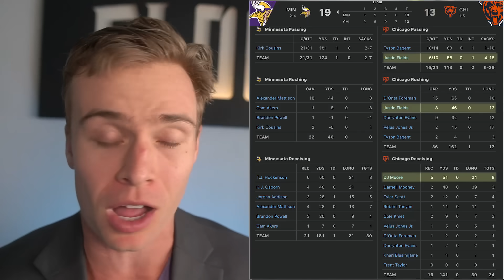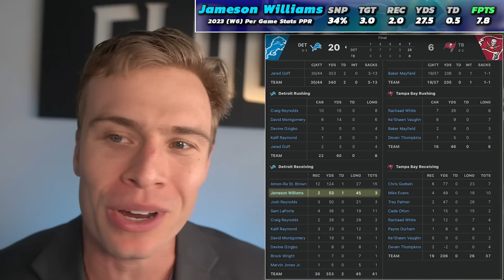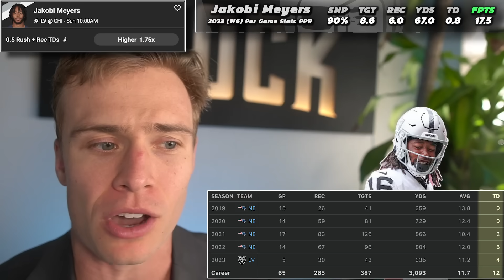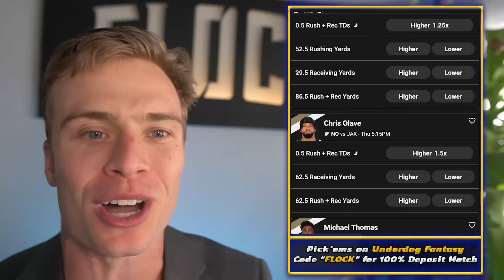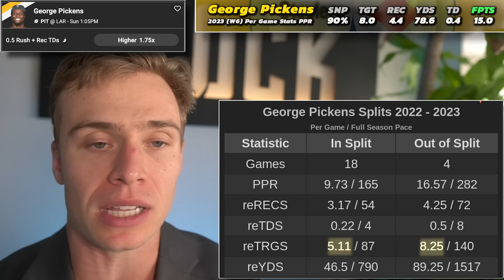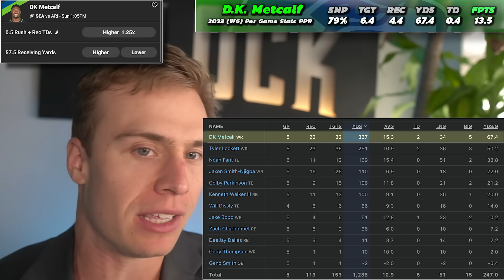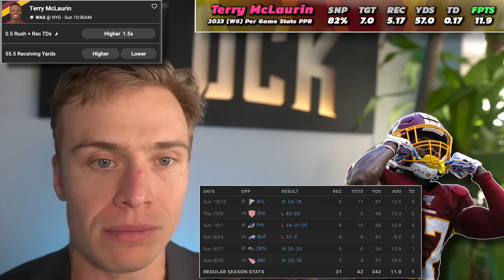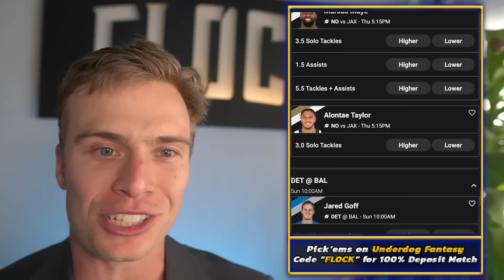7 Players To Trade Away ASAP (SELL HIGH) Week 7 Fantasy Football